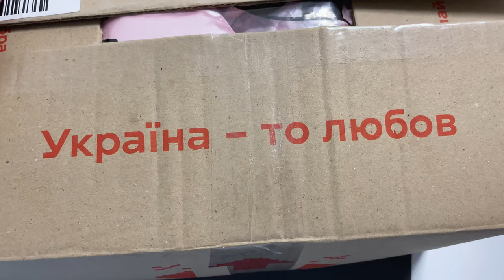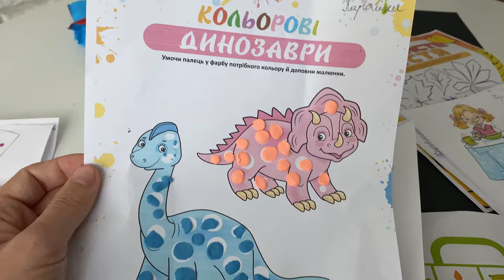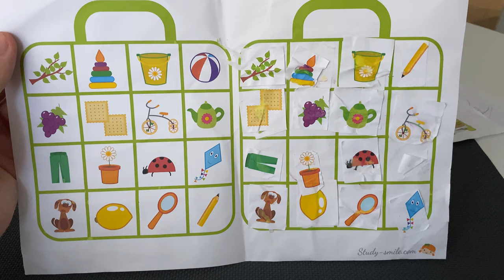ДИТЯЧИЙ ГАРДЕРОБ КАРОЛІНКИ | ВИБИРАЄМО ДИТЯЧУ ЗУБНУ ЩІТКУ І ПАСТУ | НОВИЙ ЗИМОВИЙ КОМБІНЕЗОН | VLOG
Розпаковуємо новий зимовий комбінезон для доці, і огляд Каролінки гардеробу. Вибрали для дитини нову дитячу зубну пасту зі смаком полуниці і нову зубну щітку, інересно чи дитинці сподобається наш вибір.

Якщо Вам подобається наш канал і бажаєте його підтримати
це можна зробити переказом на рахунок: